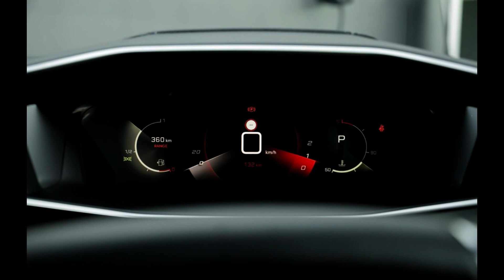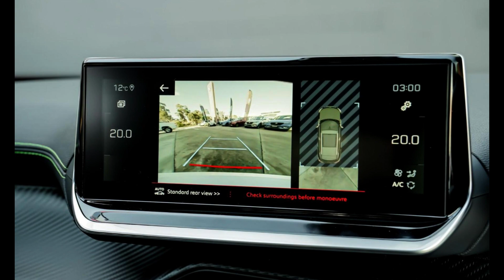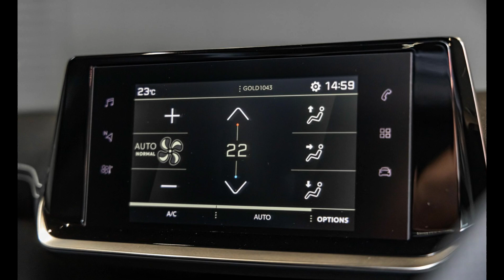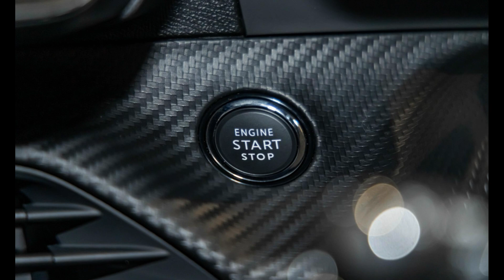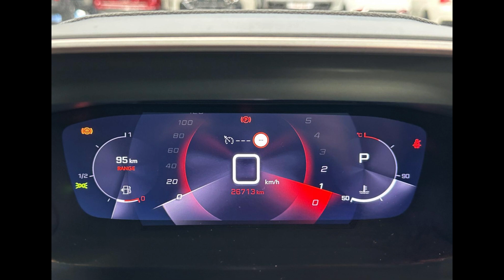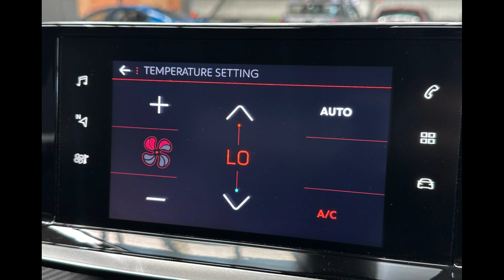Discover the All-New 2023 Peugeot 2008 GT Sport +GT +Allure